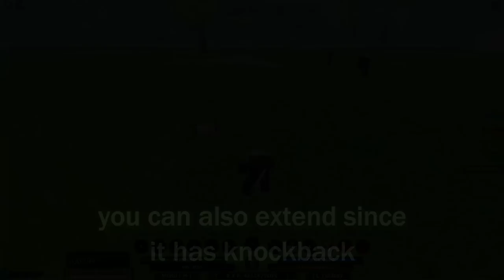Kenichi Bloodline Review | Shindo Life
Hi, CowardCat here.

0:00 Intro
0:28 1st Move
1:15 2nd Move
1:51 3rd Move
2:50 Mode
4:52 Rating

If you want to contribute you can buy me a ramen

Social Media Links:
My Friend's Discord Server : D
whoops there's none : (

Music: Can You Really Call This A Hotel I Didn't Receive A Mint On My Pillow
UNIST - Blood Drain Again
UNIST - Scraper Sky High
Those Who Stand Against Our Path - Xenoblade Chronicles

The information in this video was made possible because of my intensive research on the game. I added some of the details from the Shindo Wiki.
I base my opinion on my game experience.
I create a personal baseline to measure stats.
I'll try to share my opinion without bias.
I have no intention of hurting anyone because of this content.
If you have noticed a lack of information, please point it out in the comments. I would appreciate it.
This content is the result of my research.